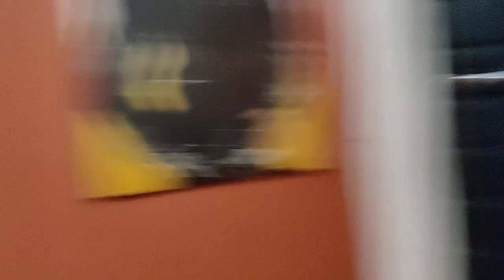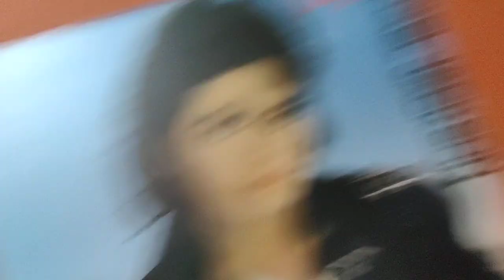మ్యూజిక్ తో ఇరగదీసిన దేవి శ్రీ శ్రీ ప్రసాద్ || రంగులద్దుకున్న సాంగ్ ఎలా తయారైంది తెలుసా||Buchi Babu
Uppena - Ranguladdhukunna Song - Panja VaisshnavTej - Krithi Shetty -Vijay Sethupathi - DSP

Movie : Uppena
Cast: Panja Vaisshnav Tej, Vijay Sethupathi, Krithi Shetty
Written & Directed by: Buchi Babu Sana
Cinematography: Shamdat Sainudeen
Music director: Devi Sri Prasad
Editor: Naveen Nooli
Art Director: Mounika Ramakrishna
Fights: Venkat
Choreogrpahy : Brinda, Prem Rakshit
VFX Supervisor: Yugandhar
Executive Producers: Anil Y, Ashok B
CEO: Cherry
Presented by Sukumar
Producers: Naveen Yerneni, Y Ravi Shankar
Banners: Mythri Movie Makers, Sukumar Writings